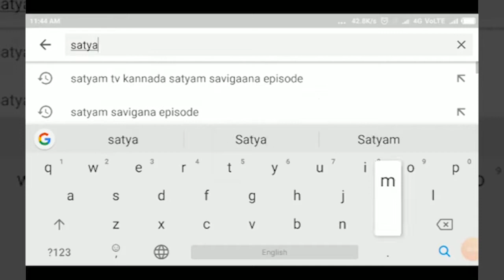YARAGATTI-ಅಂತರರಾಷ್ಟ್ರೀಯ ಜೀವವೈವಿಧ್ಯ ದಿನಾಚರಣೆ ಉದ್ಘಾಟನೆ||SATYAM TV KANNADA